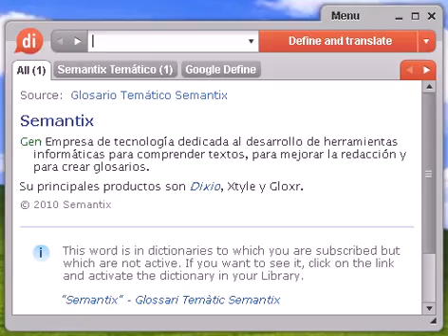Definición de desregularizadora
desregularizadora, diccionario, definición, significado, español, castellano, dixio